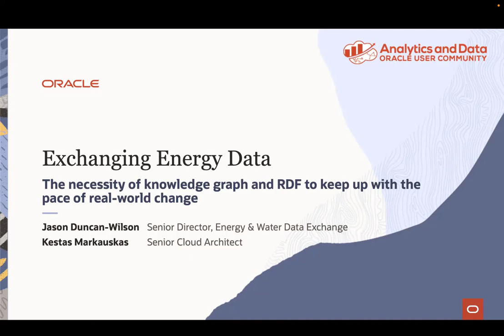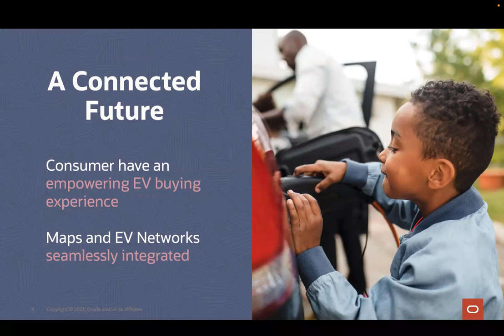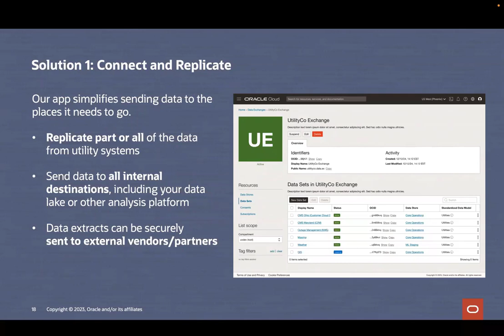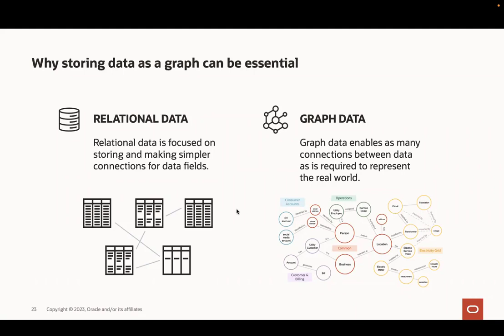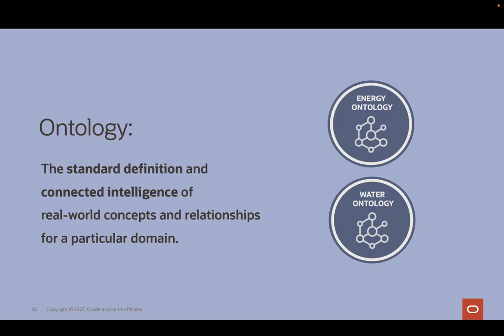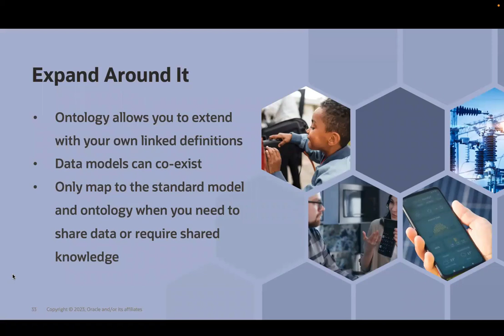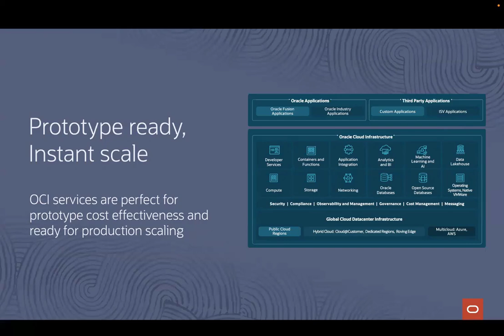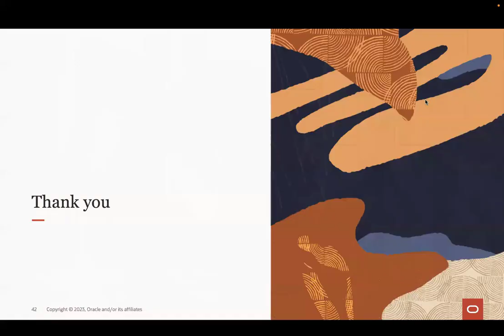Exchanging Energy Data powered by Knowledge Graph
The world of energy is rapidly changing, with rising prices, increasing complexity, and the emergence of new technologies. Oracle Energy and Water products, including Opower, are helping to connect existing energy data to these innovations. By leveraging graph, RDF, and building an energy ontology, Oracle is providing an adaptive solution that can keep pace with the changes in the industry. In this video, we'll explore why a knowledge graph and RDF were chosen and how the Oracle Autonomous Database provides unparalleled benefits for quickly achieving these goals. Join us to learn more about how Oracle is helping to transform the energy industry.